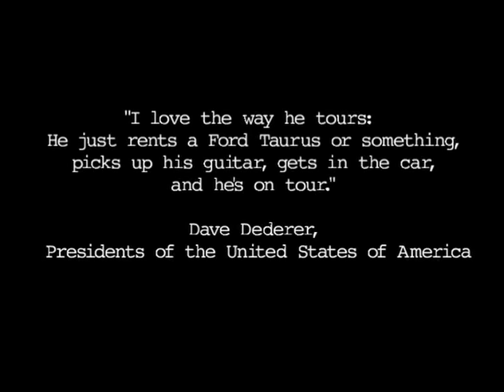Up a Tree with Jonathan Richman and Tommy Larkin